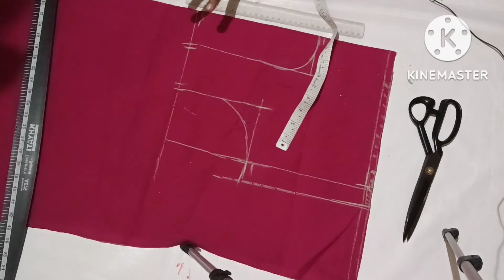నడుం కొలత ఆధారం గా బ్లౌజ్ cutting in Telugu. blouse back part cutting.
blouse cutting with waist loose